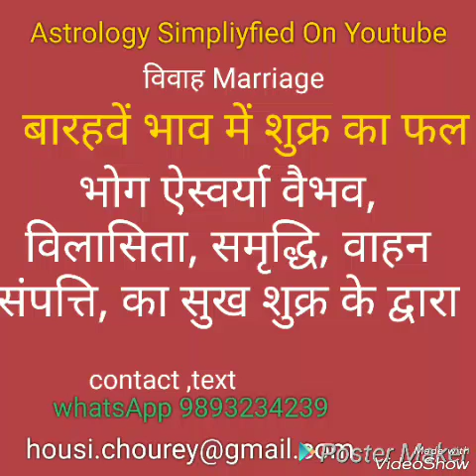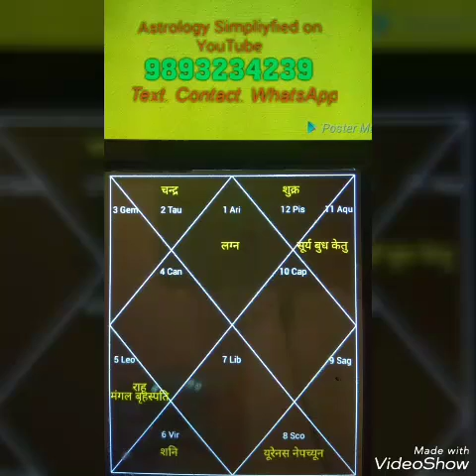भोग ऐस्वर्या वैभव, विलासिता, समृद्धि, वाहन संपत्ति, का सुख शुक्र के द्वाराvehicle, property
भोग ,ऐस्वर्या, वैभव, विलासिता, समृद्धि, वाहन , संपत्ति का सुख शुक्र के द्वाराEnjoyment, joy, splendor, luxury, prosperity, vehicle, property